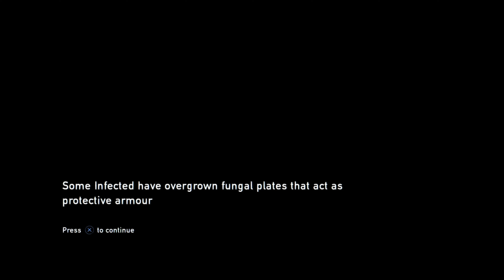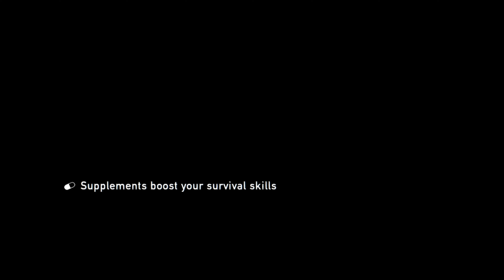THE LAST OF US REMASTERED Gameplay Walkthrough Part 11 - Bus Depot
The Last of Us Remastered Gameplay Walkthrough Part 11 includes Chapter 10: Bus Depot of The Last of Us Remastered Story in 1080p HD for PS4